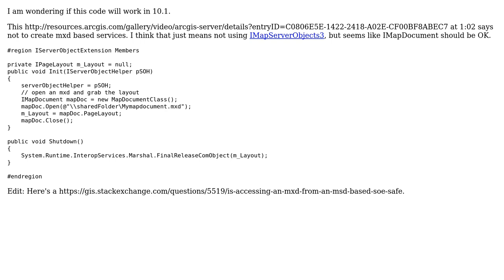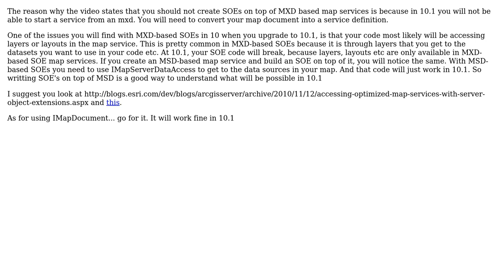Code Review: IMapDocument in a 10.1 SOE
With thanks & praise to God, and with thanks to the many people who have made this project possible! | Content (except music & images) licensed under CC BY-SA | Music | Images & others | With thanks to user Kirk Kuykendall user Jamal user Ismael and the Stack Exchange Network Trademarks are property of their respective owners. You are responsible for your own actions.